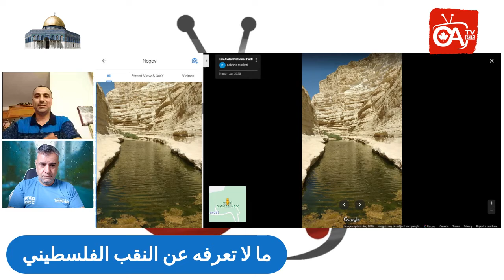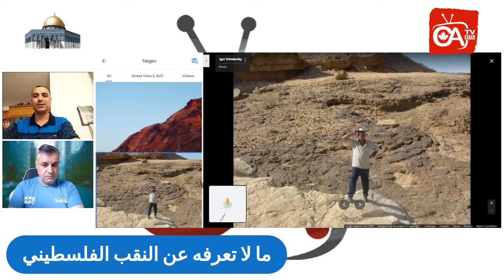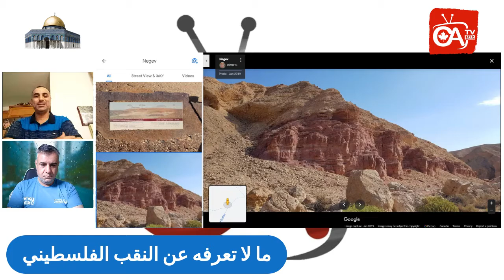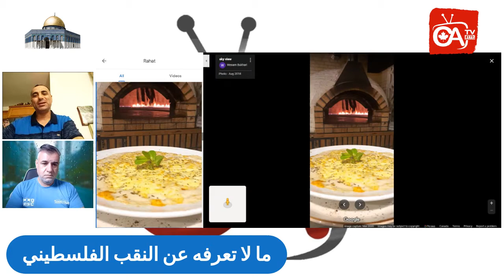ما لا تعرفه عن النقب الفلسطيني احكيلي عن بلدي 16